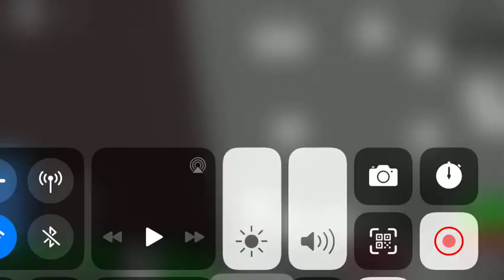My train experience 2